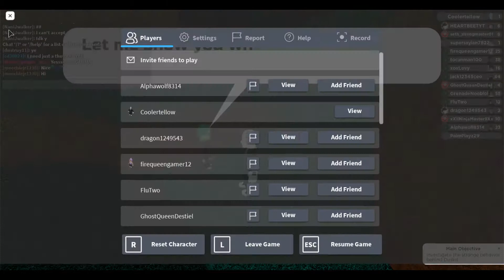-Redux- Loomian Legacy part 2: The battle for Duskit